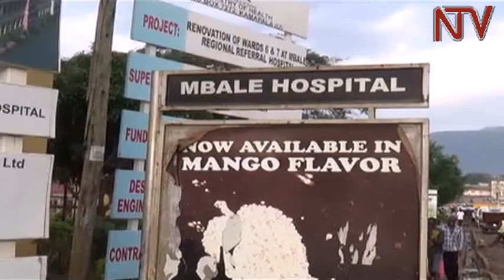Police in Manafwa use teargas to disperse residents protesting against land demarcation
Three people, among them two Police officers, were injured as residents of Mukoto sub-county in Manafwa  attempted to block surveyors from effecting a land demarcation exercise.
The LC3 chairperson of the area is also under arrest.